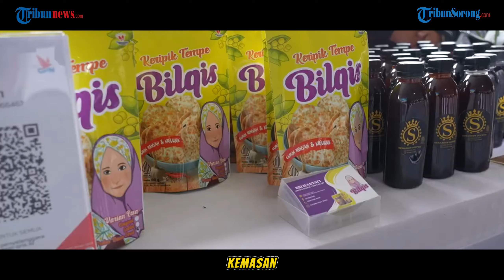Presiden Jokowi Sapa Nasabah PNM Mekaar: Terjalinnya Hubungan Akrab